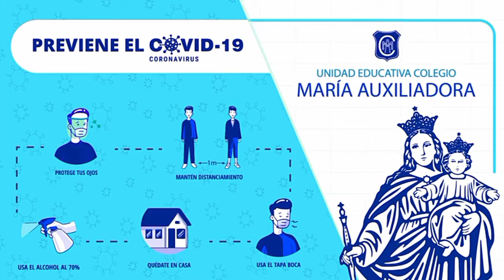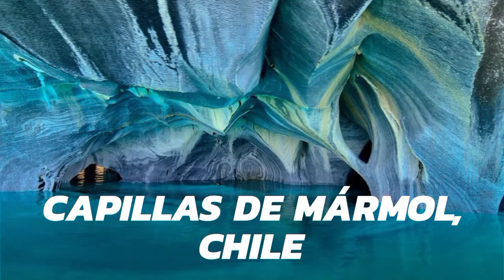Los continentes: América, 5to Año A-B-C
América es el segundo continente más grande de la Tierra, después de Asia. Ocupa gran parte del hemisferio occidental del planeta. Se extiende desde el océano Ártico por el norte hasta las islas Diego Ramírez por el sur, en la confluencia de los océanos Atlántico y Pacífico, los cuales a su vez delimitan al continente por el este y el oeste, respectivamente.